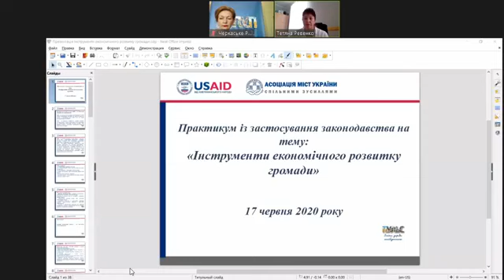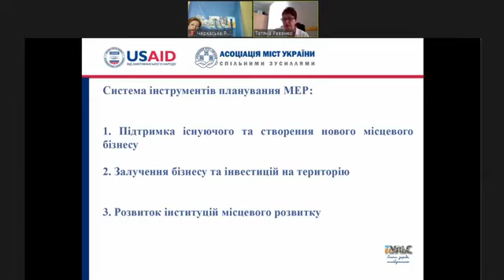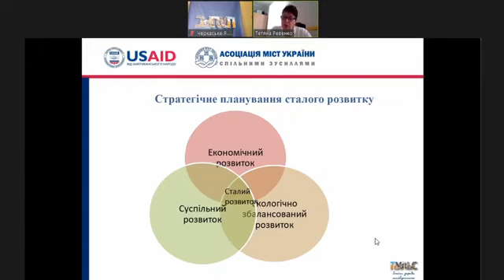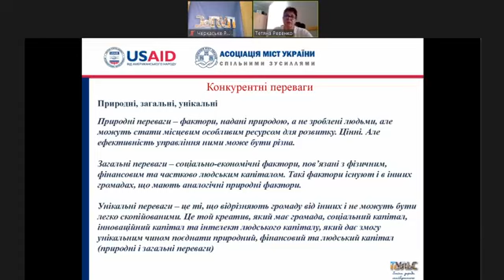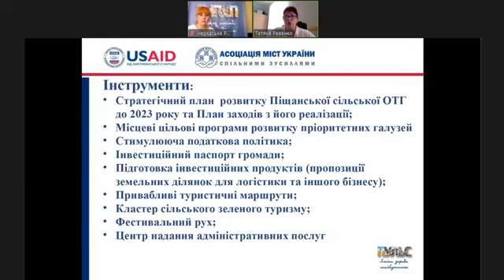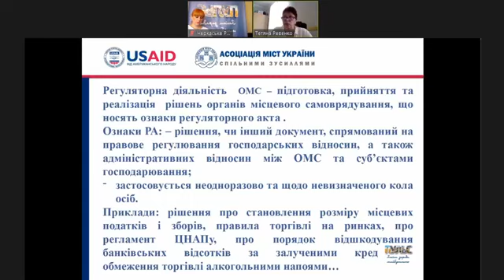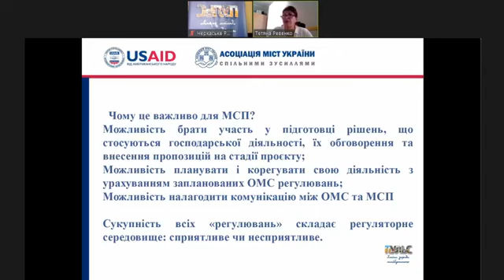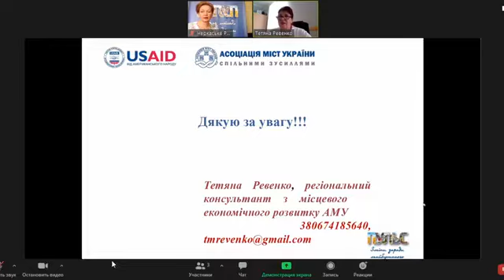Практикум у Черкаському РВ АМУ щодо інструментів економічного розвитку громад, 17 червня 2020 року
17 червня у Черкаському РВ АМУ відбувся онлайн-практикум на тему: «Інструменти економічного розвитку громади». Захід організований в рамках проєкту "Розробка курсу на зміцнення місцевого самоврядування в Україні" (ПУЛЬС), який реалізує Асоціація міст України за підтримки USAID. Учасники: міські, селищні, сільські голови ОТГ, їх заступники, керівники та спеціалісти профільних управлінь та відділів.
Модератором заходу виступила консультант з місцевого економічного розвитку Асоціації міст України Тетяна Ревенко.